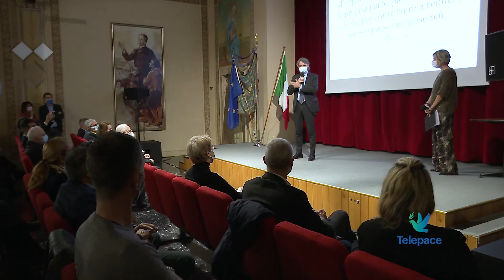Falcone, uomo della legalità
Il giudice Giovanni Falcone raccontato dagli uomini della sua scorta, quelli che gli stavano vicino e che ne conoscevano lo spessore. Fatalmente sfuggiti all’attentato, adesso raccontano lo spessore del giudice ucciso dalla mafia.

Luciano Tirindelli
Scorta del giudice Falcone

Giuseppe Sammarco
Giuseppe Biasi
Presidente US Acli Verona

Umberto Fasol
Preside Liceo Alle Stimate